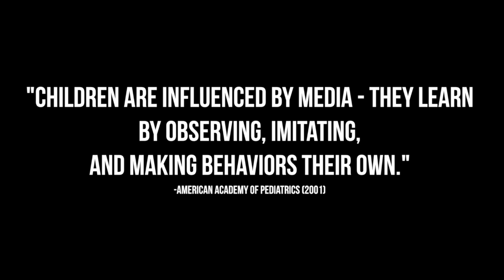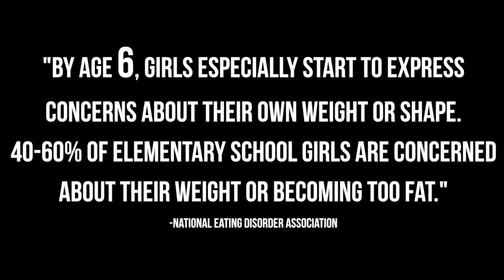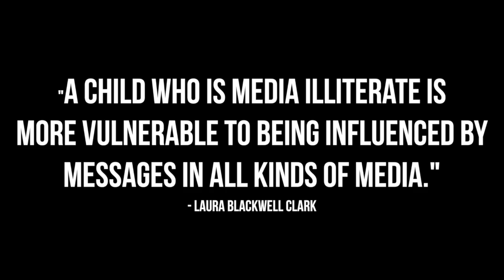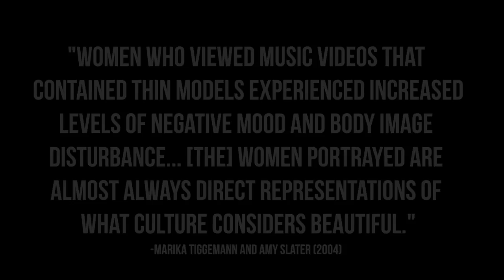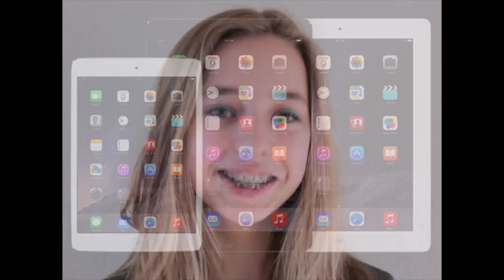Growing Up She - The Media Effects On Female Development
Media effects on female development

Communication002 Final Digital Project